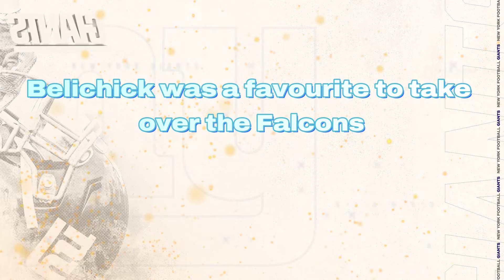🚨A BOMB JUST DROPPED IN THE NFL. 😲 THE FANS ARE IN SHOCK NEW YORK GIANTS NEWS TODAY! NFL NEWS TODAY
Welcome to "Giants Daily", a  channel created by fans, dedicated to the New York Giants team. This space was created to offer fans like you a meeting point where the latest news, in-depth analyses, and updates on your favorite NFL team, the New York Giants, are discussed with passion and precision.

Let's make one thing clear: although we are huge fans, "Giants Daily" is not an official New York Giants channel. We are a community of dedicated aficionados, united by love for the team and the sport. Here, integrity and truth are fundamental, and we commit to providing only verified information, standing firmly against the spread of fake news.

At "Giants Daily", we cover everything you need to know about the Giants, from breaking news to in-depth analysis. Whether you're interested in the prospects for the New York Giants draft 2024, wanting to keep up with the latest team strategies, or just looking for a place to share your passion with other fans, you've found your space.

Take a look at our video series, which include post-game analyses, pre-game predictions, injury updates, and much more. We bring the latest New York Giants news directly to you, offering detailed insights into each game, player, and strategic move made by the team.

But "Giants Daily" is more than just a news channel; it's a community. This is your space to connect with other Giants fans, share opinions, and celebrate every touchdown and victory of our beloved team. We want to hear your voice and share our common passion for the Giants.

We understand that the world of sports is always changing, and that's why we are always at the forefront, ensuring that you stay informed about everything related to the NY Giants. From roster changes to tactical analyses, from transfer rumors to player success stories, "Giants Daily" is your number one source for all things Giants.

Remember, "Giants Daily" is made by fans, for fans. Our mission is to provide a safe and informative space for Giants fans from all over the world to come together and share their passion for the team. We are committed to maintaining the highest level of integrity in our content, ensuring that you receive the most accurate and up-to-date information.

Become part of our community and stay on top of all the latest news and updates about the Giants. No matter where you are, we bring the passion of the Giants to you.

Be with us in every game, every victory, and every moment. "Giants Daily" is your channel for everything related to the Giants. Let's keep the flame of passion for the New York Giants burning together, sharing stories, celebrating successes, and of course, cheering for our team every step of the way.